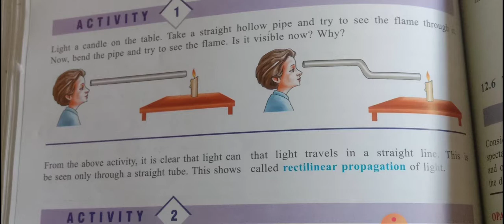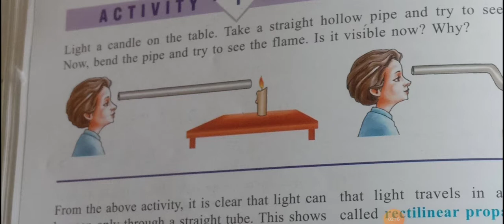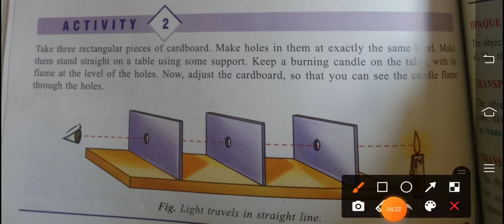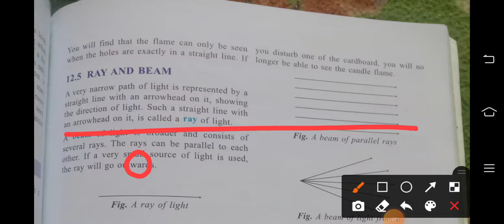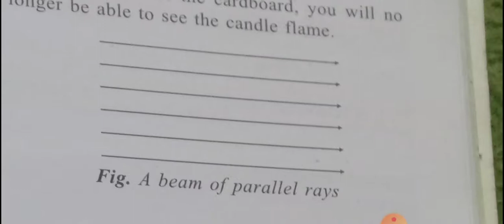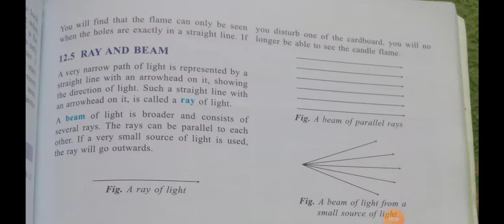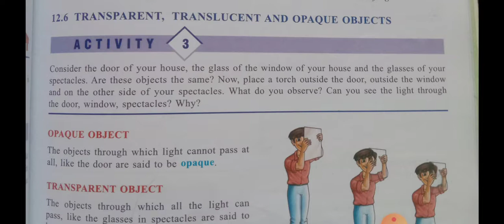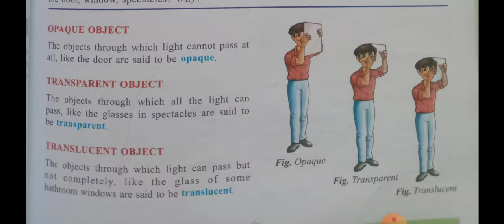Light shadows and reflection -3